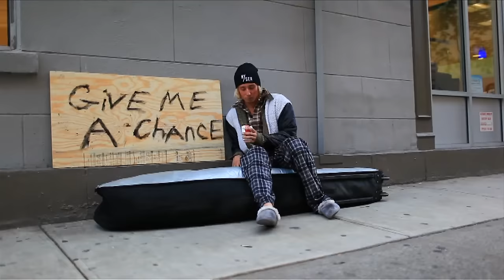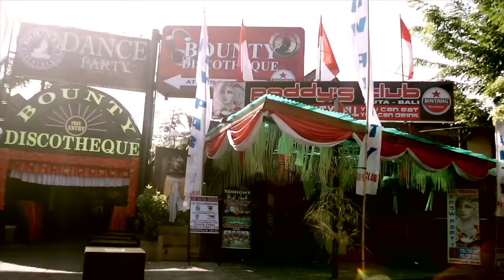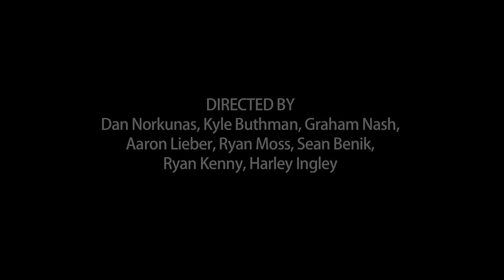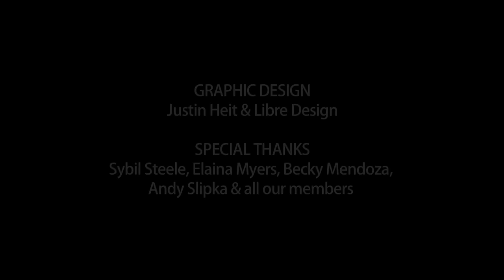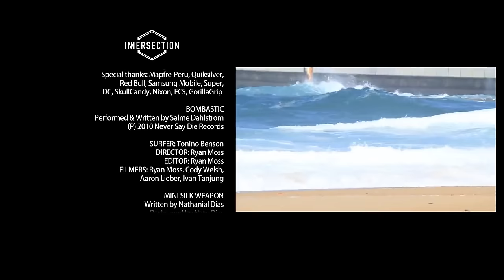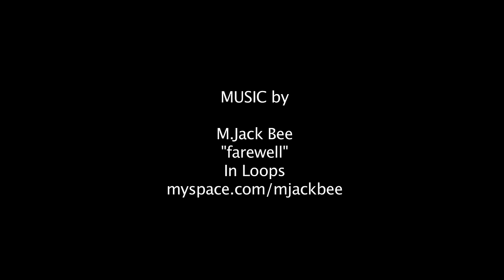INNERSECTION: ORANGE (Full Movie) The Momentum Files